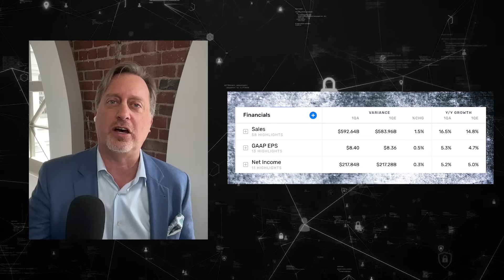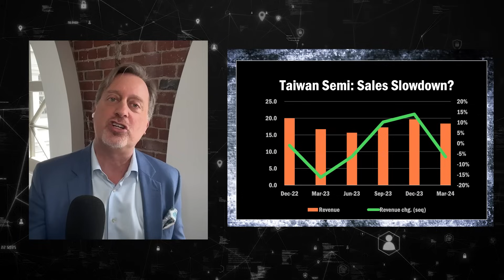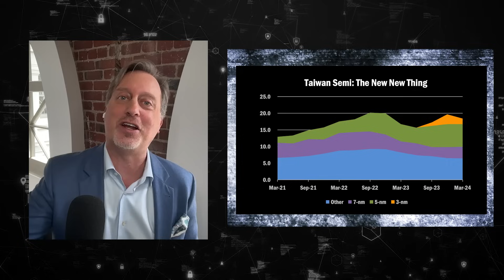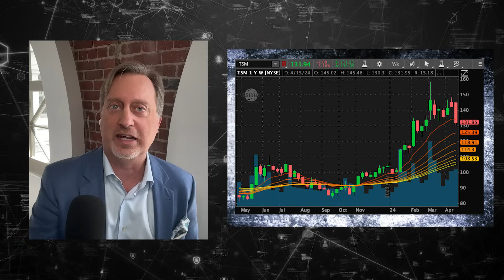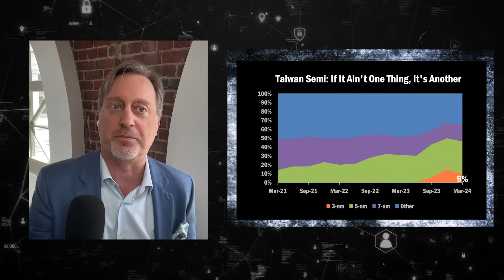Taiwan Semiconductor Q1: Where are the Smartphone sales? - Drill Down Earnings 68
A rapid-fire, insightful look at breaking earnings from Taiwan Semiconductor Manufacturing ($TSM) as we hear from CEO C.C. Wei.

@Taiwan Semiconductor Manufacturing
$TSM